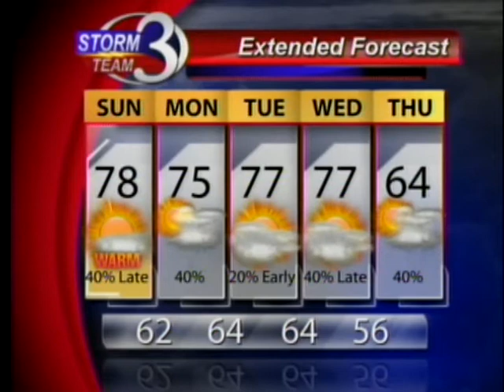A sunny and very warm Sunday